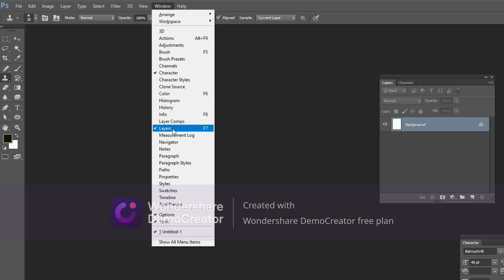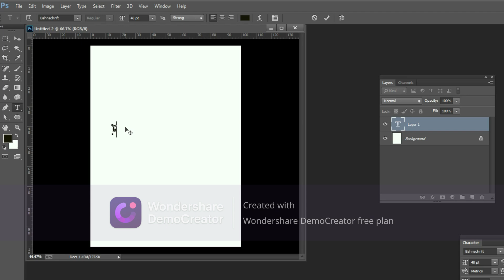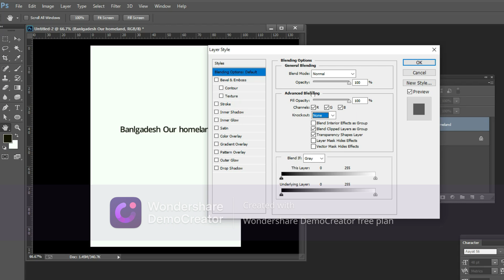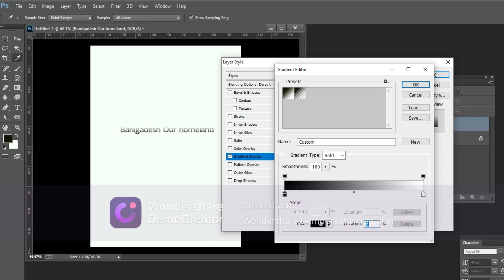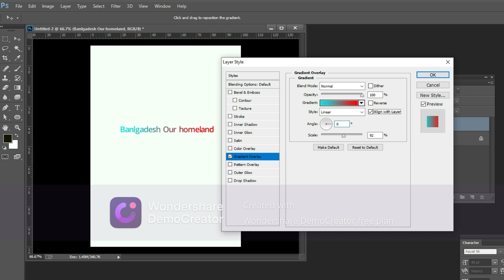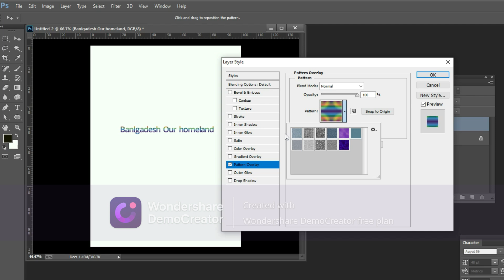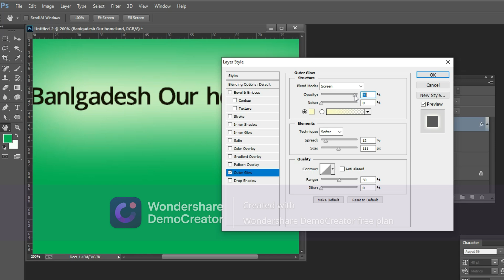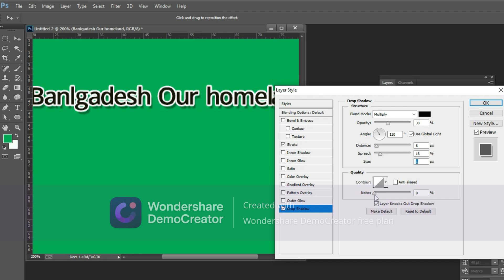Photoshop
Graphic Class_Photoshop Layer and Layer Effects